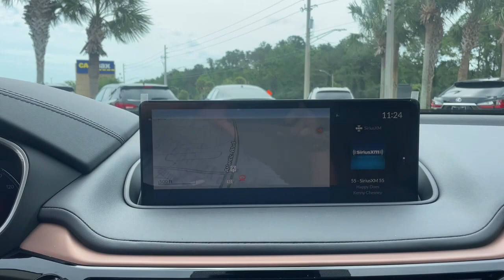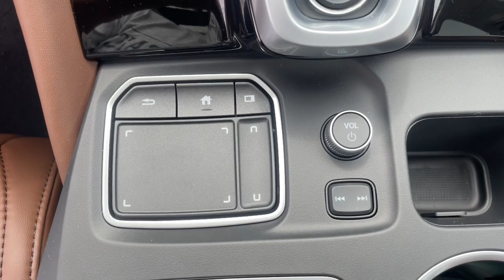2023 Acura MDX Jacksonville, Orange Park, St Augustine, Daytona, Gainesville, FL PL006477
Majestic Black Pearl New 2023 Acura MDX w/Technology Package available in Jacksonville, Florida at Duval Acura. Servicing the Orange Park, St Augustine, Daytona, Gainesville, Area.

Duval Acura
11225 Atlantic Blvd

5 Day Money Back Guarantee*** See Dealer for Details FREE Car Washes for Life COMMISSION FREE SALES PEOPLE 1st Oil Change is FREE. FWD Factory MSRP: $56045Wonder what makes Duval Acura different from other dealerships in the Jacksonville FL area? Our team believes in standing out rather than fitting in offering exceptional customer service experiences and distinguishing features that set us apart. But dont just take our word for it. Review these special qualities for yourself! With a money-back guarantee allowing you to exchange or return your vehicle within five days or 300 miles for a full refund you can approach the purchase of a new Acura model here in Jacksonville with enhanced confidence. Our team believes in a clear and transparent selling process that respects both your time and your budget ensuring that this showroom experience proves rewarding by design. Every new Acura model we sell comes with lifetime car washes and vacuum services at our dealership for the duration of your ownership with complimentary service extending to any Duval Motor Company location. Prices are plus tax tag title $198 Electronic Filing Fee and dealer pre-delivery service fee in the amount of $899 which charge represents cost and profit to the dealer for items such as cleaning inspecting and adjusting new and used vehicles and preparing documents related to the sale.